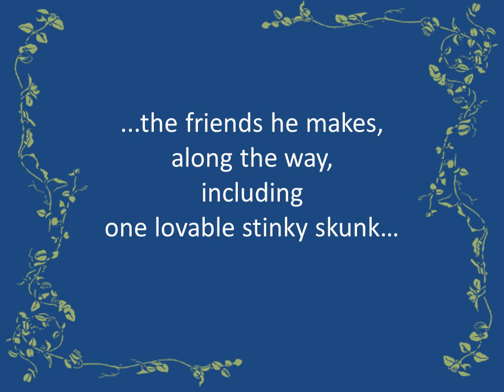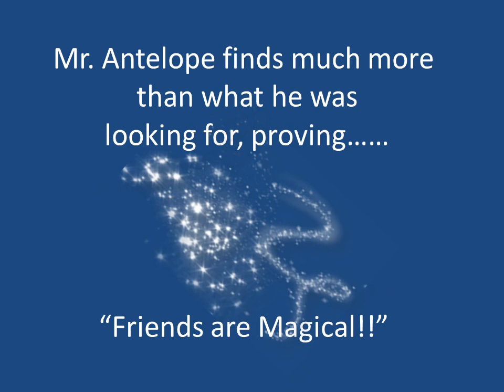The Antelope Who Loved Cantaloupe - Book Trailer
Author, Celeste Marie Halata -
Discover delightful Children's Tales - Rhyming Verse - Young Juvenile - Premise, "Friends are Magical"